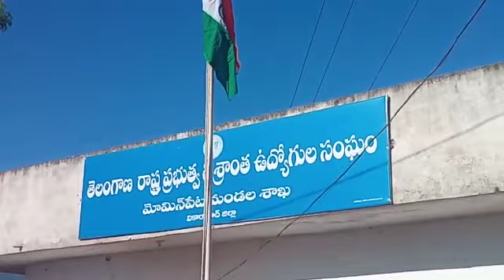March 9, 2023(4)